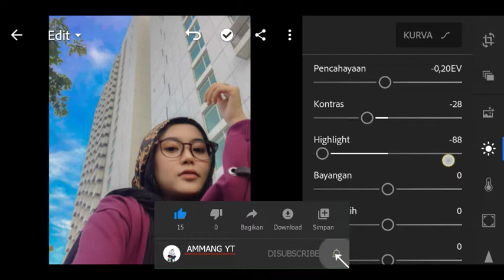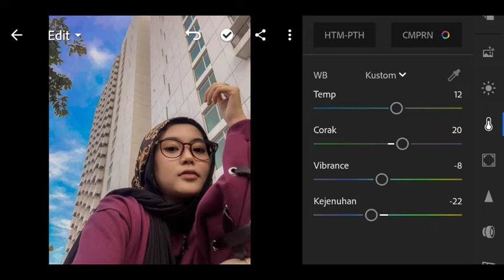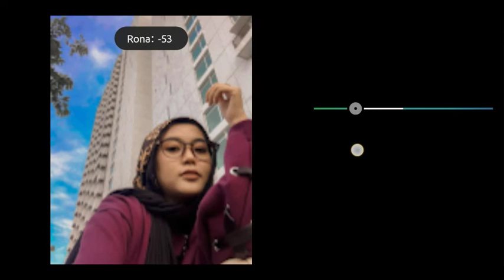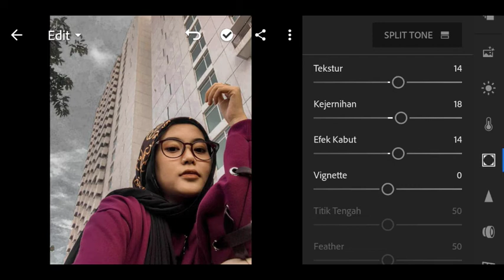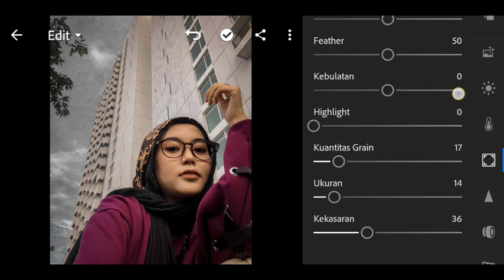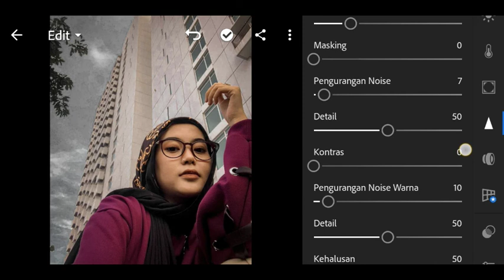Cara Edit Foto Seperti Selebgram | Dark Selfie | Lightroom Tutorial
Assalamualaikum wr.wb hy teman2 ok di vidio kali ini saya akan kasi tutorial edit foto seperti selebgram dengan filter dark selfie di lightroom android, smogah filter yg aku buat kali ini kalian suka yh teman2.

Sumber Foto:@refinahabilia

Ingat Password ada di dalam vidio.